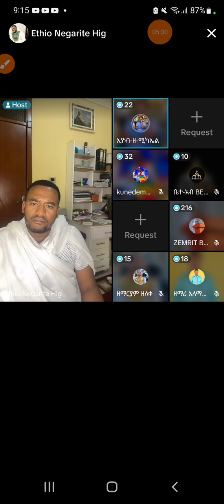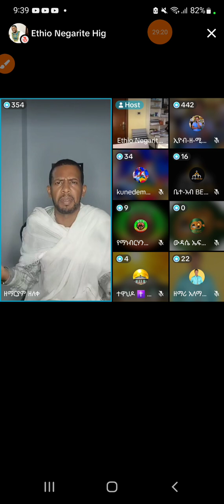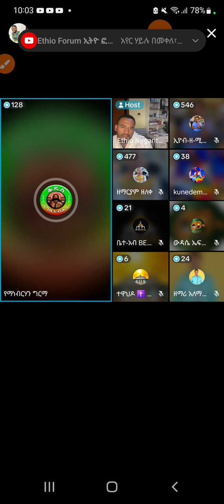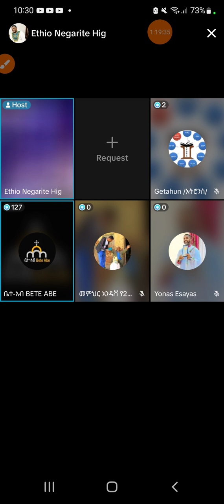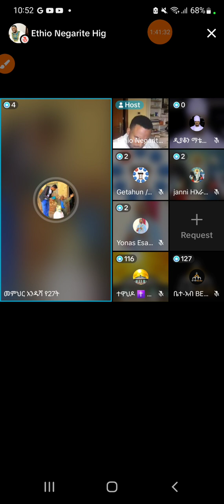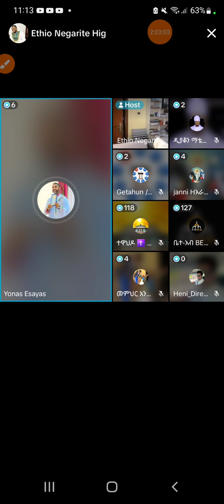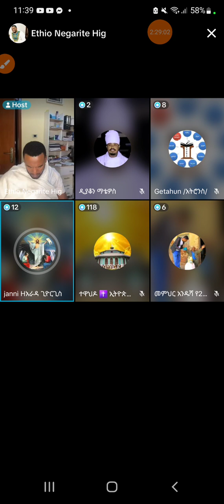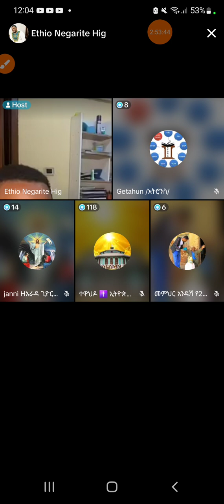እጅግ ድንቅ ዉይይት በቲክቶክ ስለ ቅድስት ቤተክርስቲያን ዉስጣዊ ችግሮችና መፍትሔዎቻቸዉ ፍንትዉ ተደርጎ የተቀመጠበት በድንቅ አገላለፅ